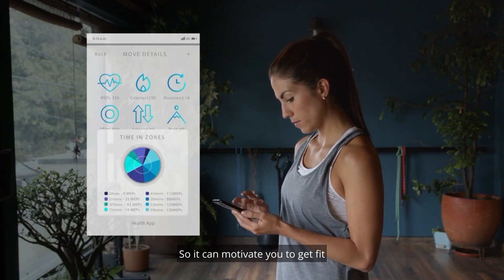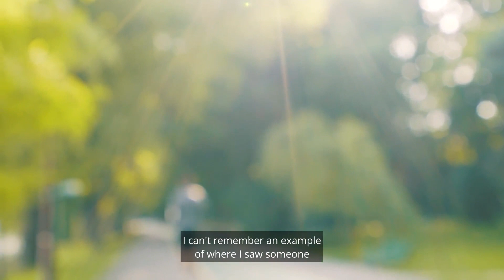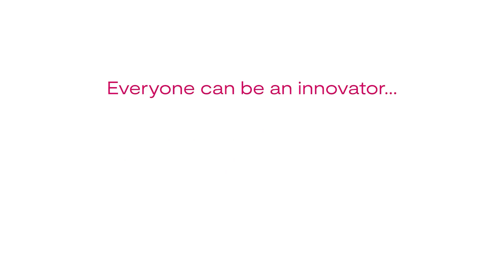Pearce Jarrett - Episode 1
Innovators don’t all look alike. Pearce Jarret is a 27-year-old Data Scientist, who is passionate about applying AI solutions to everyday problems. He is developing an Artificial Intelligence-powered personal trainer, Gwaan.ai, that allows users to access real-time statistics on their exercise performance.

Jarret, who is a previous Young Innovators awardee, discusses the importance of representation in innovation and what the word “Innovator” means to him. Good ideas can come from anyone, innovation knows No Limits.

Join us in DebunkingStereotypes and redefining what it means to be an innovator.